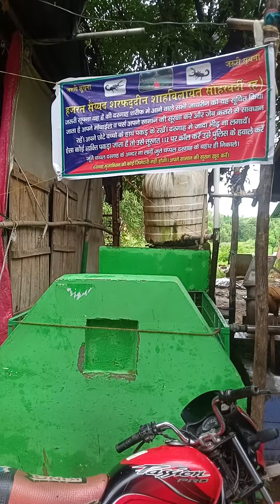Amroha Shah Wilayat dargah| इस दरगाह के बिच्छू नही काटते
Grave of Syed Hussain Sharafuddin Shahvilayat (RA) who came to Amroha on 29 June 1272. Here scorpion don't sting and its a living miracle.
 Address:-  Amroha-Dhanaura Rd, Mohalla Lakra, Lakron Ki Chungi, Islam Nagar, Amroha, Uttar Pradesh 244221